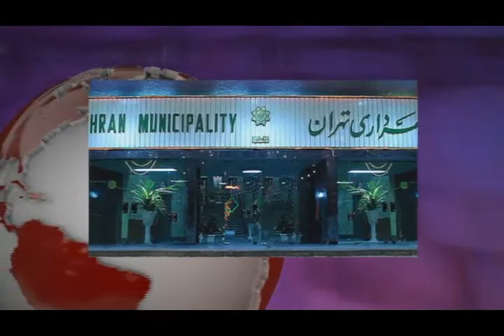تلویزیون ایران فردا - اخبار ایران و جهان چهارشنبه 28 آبان